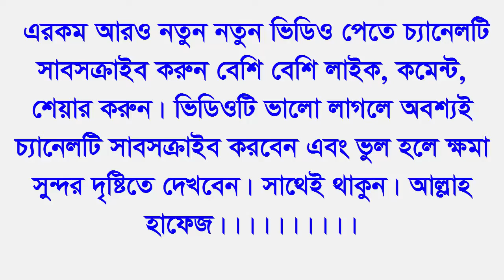ঢাকা বেড়ীবাঁধে ট্রাকের সাথে ট্রাকের গাড়ীর মুখোমুখি সংঘর্ষ !!! Truck accident hit by Truck in Dhaka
সাবধানে গাড়ী চালার একটি দূর্ঘটনা সারা জীবনের কান্না।